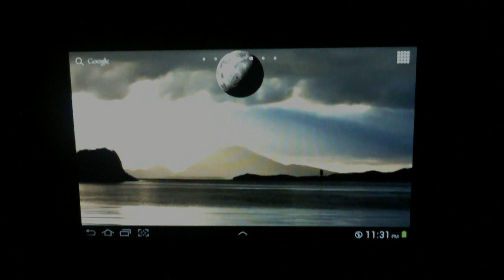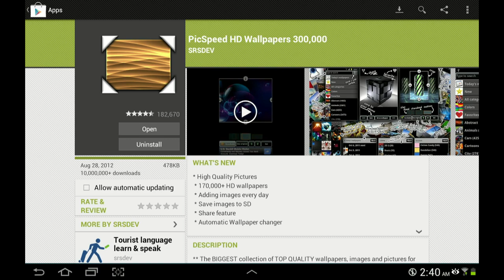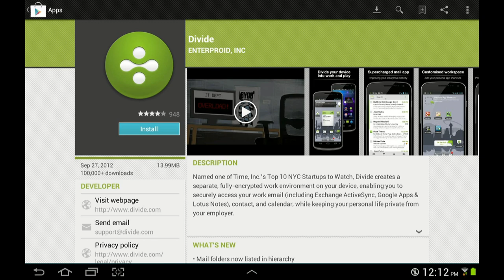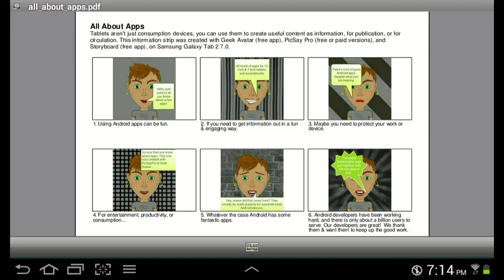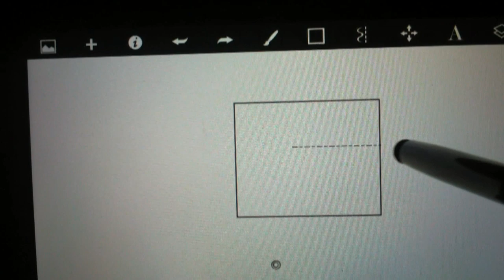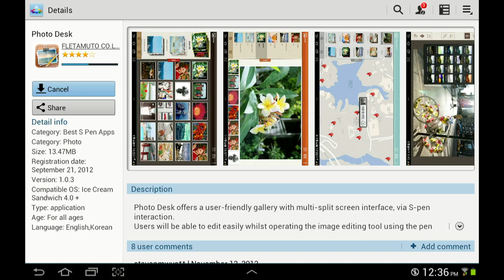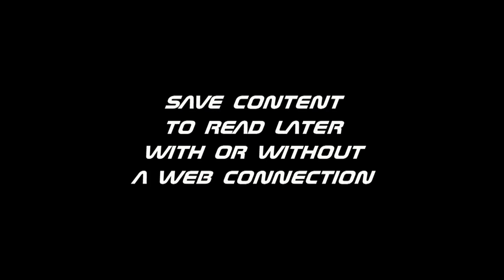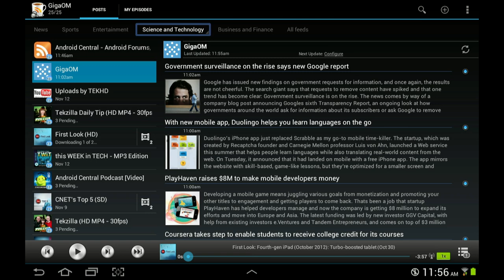Samsung Galaxy Note 10.1 & Tab 2 7 0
All about apps!  Here are a few very good apps that will scale for any size Android tablet device.  There are a lot more but I stopped at about 25 or 30. All and all, I have over 300 apps or more.  If you like these let me know.  I may consider a part two. Enjoy!